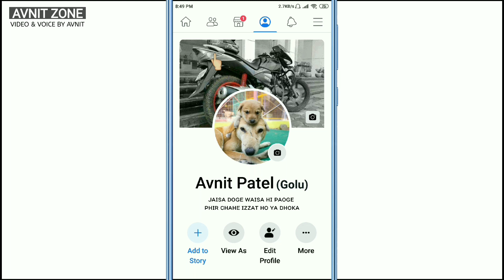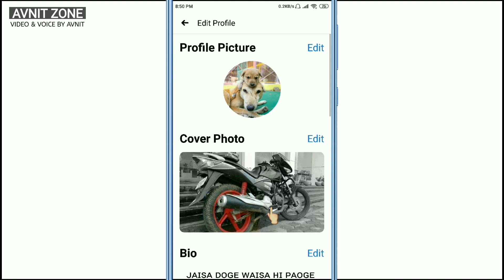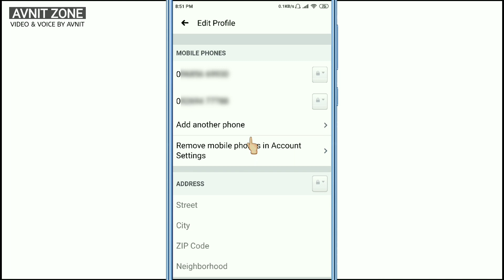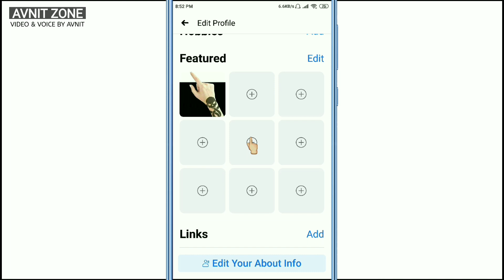Facebook se mobile number kaise delete kare | How to hide phone number in facebook | fb number hide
Facebook se mobile number kaise delete kare | How to hide phone number in facebook | fb se mobile number kaise hataye

facebook se mobile number kaise delete kare

fb se mobile number kaise hataye 2020

fb se phone number kaise hataye 2020

facebook number hide 2020

facebook se number kaise nikale

how to remove phone number in facebook

delete mobile number on facebook

facebook se mobile number kaise pata kare

fb par number kaise nikale

facebook se freind ka number kaise nikale

delete facebook number

Facebook number hide

facebook par number kaise chupaye in hindi

fb par number kaise chupaye,fb par number kaise hide kare

fb number hide

fb me number kaise hide kare

fb pe number hide kaise kare